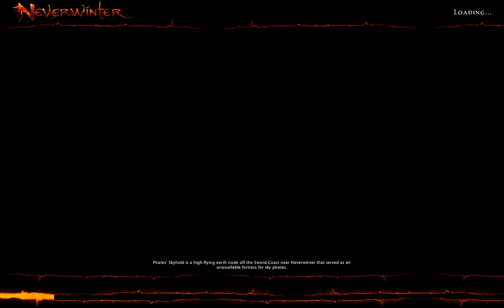Neverwinter Let's Play Eps. 1 - First commentary!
Hello YouTubers!

So, today I decided to do something very different, something that I haven't done before - I made a live commentary!
It's been like three years since I last did a commentary and this is actually my first time ever doing one alone while playing at the same time.
It proved pretty challenging, and the result of my commentating is at best mediocre, but this was something I really wanted to do, and something that I want to continue doing.
I would appreciate all the feedback I can get, but there's no point in criticizing me for making grammatical errors, pronouncing stuff wrong and the like, as I'm well aware how it should be, what's correct and incorrect, I just messed up, as this is very new to me, I was tired while doing it and because English isn't my primary language (I'm Danish, as I mention in the vid).
I do hope you enjoy and decide to stick around, and if you do enjoy, a like and a comment always makes me happy :D.
Anyways, if this is something you might want to keep watching, and if Neverwinter is something for you, then you should definitely check out my friend's, ThatUnfunGuy's, channel and the game itself (links below).

- JitterEye (MANKILLER).